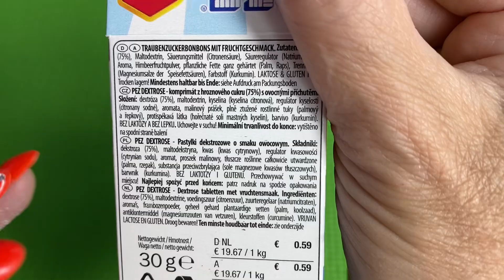🍬 ASMR Satisfying Video | ASMR Candy Heaven | Crunchy, Chewy, and Sticky Sounds sweet 🍬